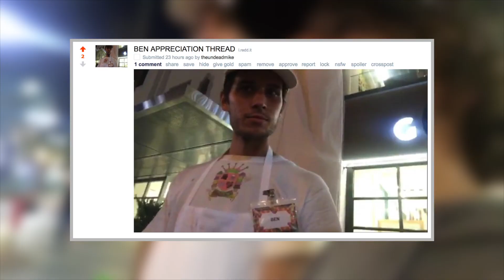THIS IS WHAT HAPPENED WHEN I SAW GRANDMA! (STREAM HIGHLIGHTS #2)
I hope you enjoyed: "THIS IS WHAT HAPPENED WHEN I SAW GRANDMA! (STREAM HIGHLIGHTS #2)" Be sure to leave a "Like" and a "Subscribe" If you want to see more videos comment bellow!

Family Friendly, pg, and clean